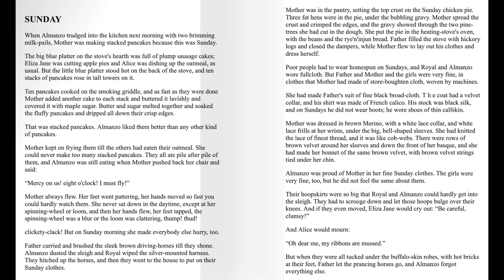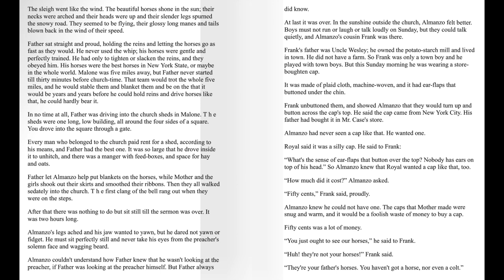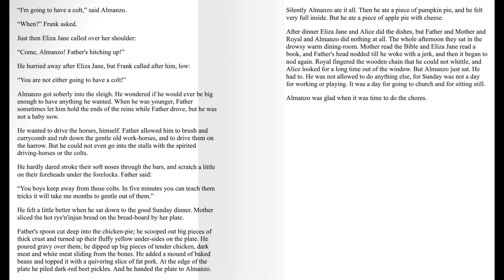FARMER BOY - Audiobook w/ Text - Ch. 8 - Sunday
The second book in the treasured Little House series, Farmer Boy is Laura Ingalls Wilder’s beloved story of how her husband, Almanzo, grew up as a farmer boy far from the little house where Laura lived. This edition features the classic black-and-white artwork from Garth Williams.
The nine Little House books have been cherished by generations of readers as both a unique glimpse into America’s frontier history and as heartwarming, unforgettable stories. The Little House series has captivated millions of readers with its depiction of life on the American frontier.
While Laura Ingalls grows up on the prairie, Almanzo Wilder is living on a big farm in New York State. Here Almanzo and his brother and sisters help with the summer planting and fall harvest. In winter there is wood to be chopped and great slabs of ice to be cut from the river and stored. Time for fun comes when the jolly tin peddler visits, or best of all, when the fair comes to town.
Almanzo wishes for just one thing—his very own horse—and he must prove that he is ready for such a big responsibility.

To purchase the book